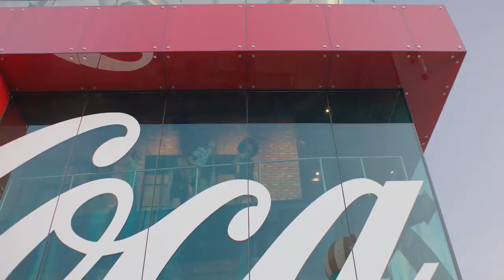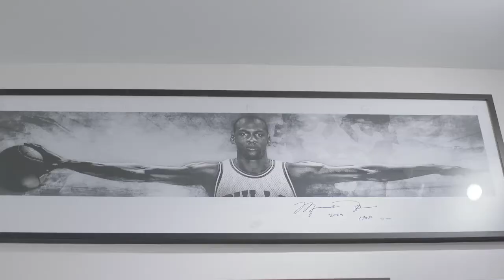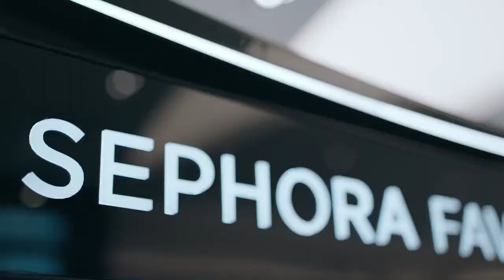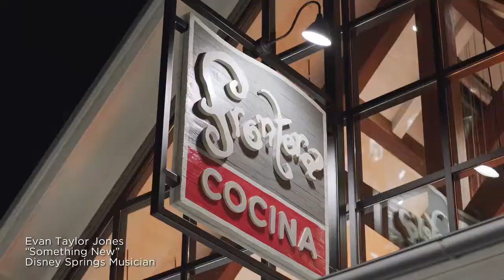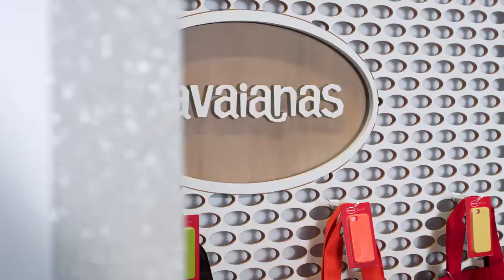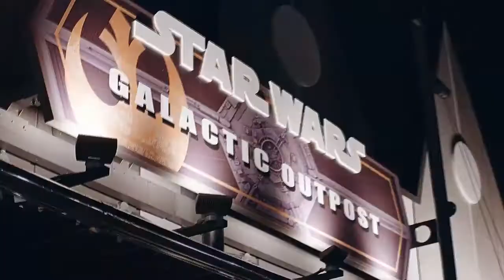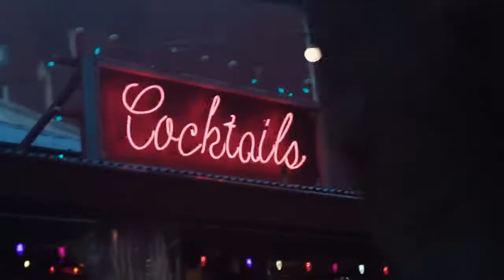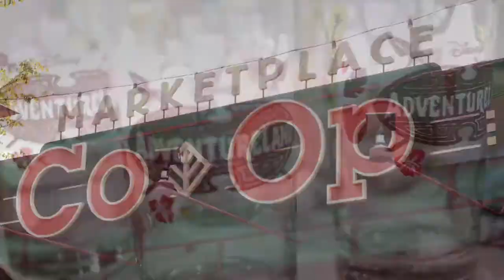Me on The Disney Springs Resort T.v. Channel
Here is The Commercial for the infomercial I shot for Disney Springs. This video took 2 weeks to shoot at Disney World in Orlando Florida. The footage that we captured will be used for T.V. Commercials, Billboards, Bus Stops, Brochures, Airplane Commercials, Resort T.V., and many more. Some of the footage captured is being used now, and some of it won't be used until years from now.